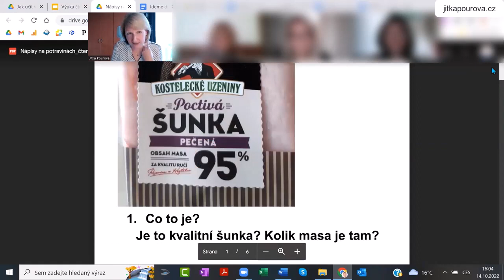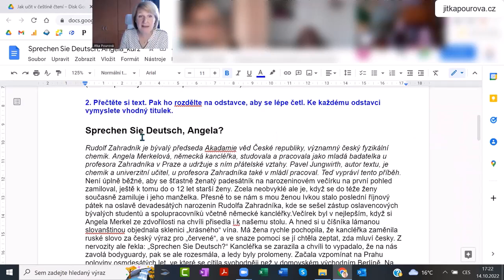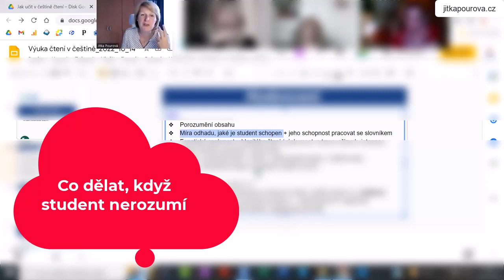Výuka čtení v češtině jako cizím jazyce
Výuka čtení v online i offline lekcích: jak na to? Přijďte si pro inspiraci na seminář. Spojíme teorii s praxí, ukážeme si konkrétní texty a k nim množství aktivit.
Metodický online workshop pro lektory češtiny pro cizince. Kurz je akreditovaný MŠMT (č.j.: MSMT- 6815/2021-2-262).
Program kurzu:
1. Jak pracovat v lekcích s texty ke čtení tak, aby studenty bavily a současně se na nich hodně naučili?
2. Jaké typy textů vybírat pro jednotlivé úrovně?
3. Jaké typy úkolů si připravit, abychom se vyhnuli stereotypu?
4. Adaptovat texty, nebo ne?
5. Jaká jsou úskalí ve výuce čtení?